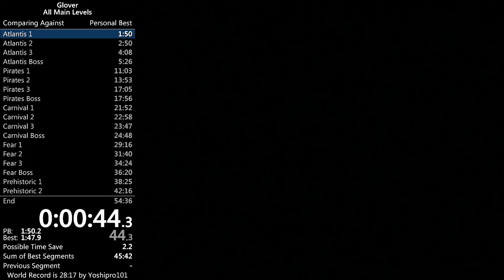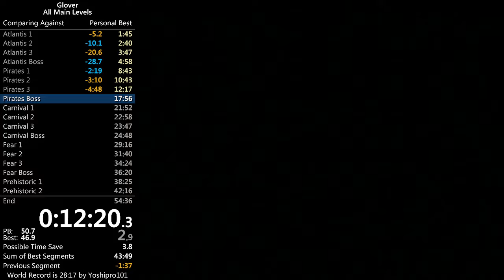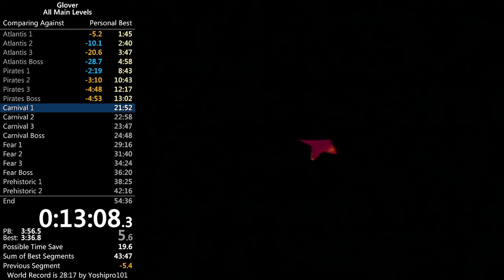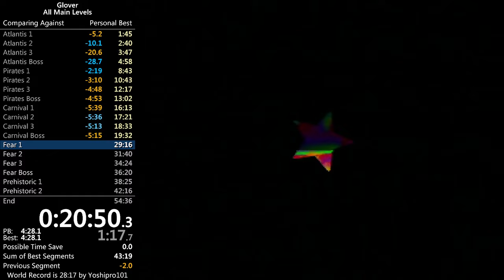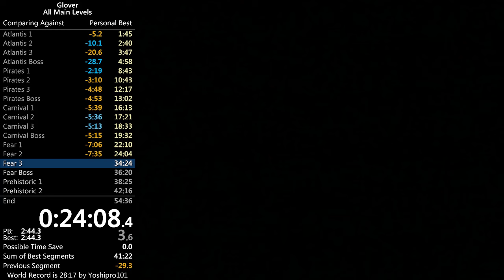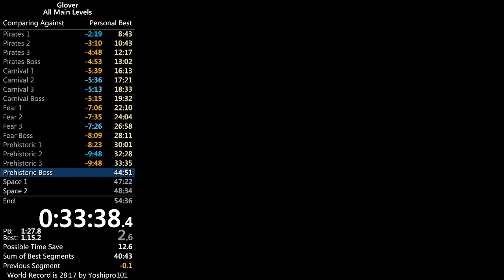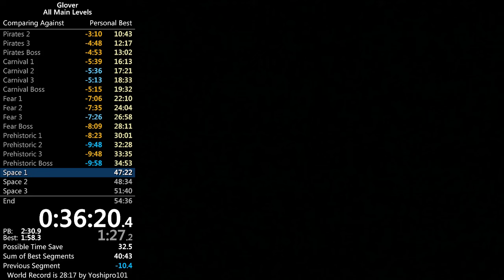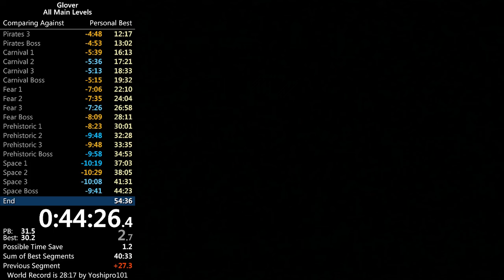Glover (64) - All Main Levels [44:53]